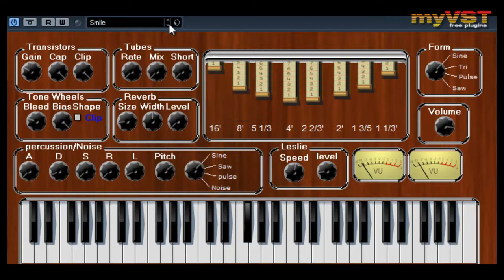Wurler - Free VST - myVST Demo